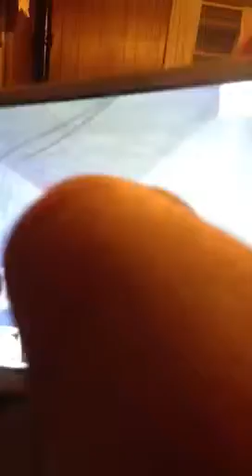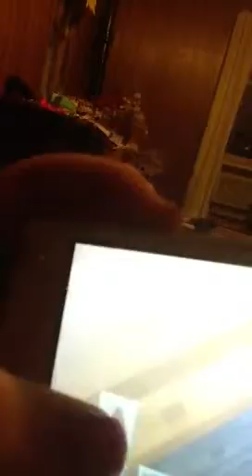LAVA MAP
Not par core